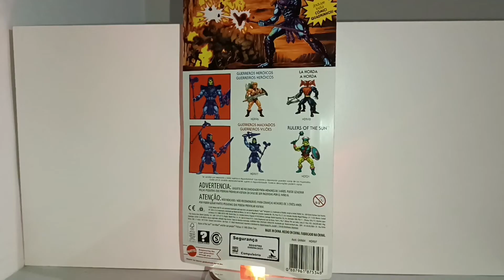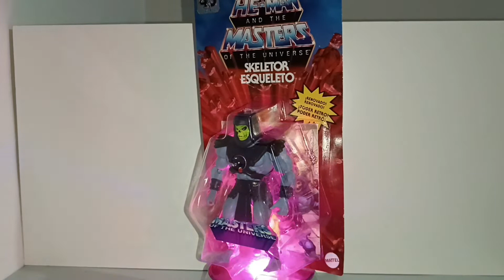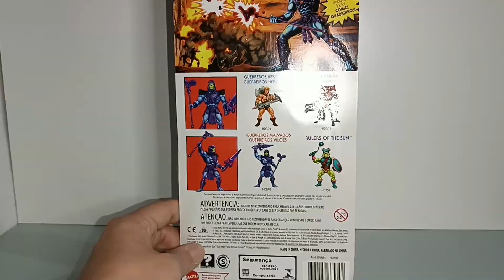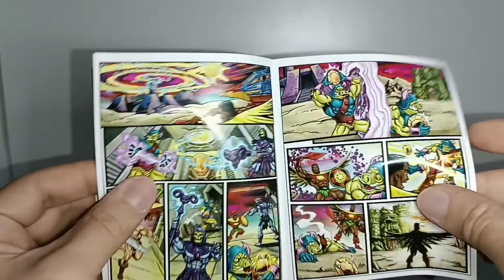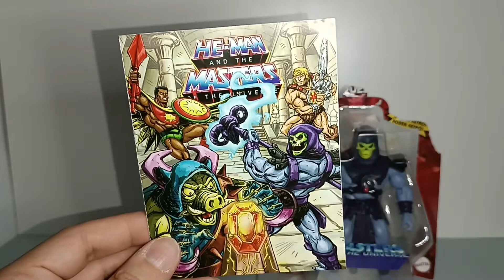He-man and The Masters of The Universe Origens: Skeletor 200X( Esqueleto animação de 2002) - Review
Fala pessoal beleza. Hoje estou trazendo mais uma figura Masters of The Universe Origens que e o Esqueleto da versão da animação de 2002, também conhecido como Skeletor 200X. E lembrando, se vc é novo no canal não se esquece de se inscrever, ativar o sininho pra receber todas as notificações e dar aquele like pra ajudar na divulgação do vídeo.  Espero que gostem e até a próxima.